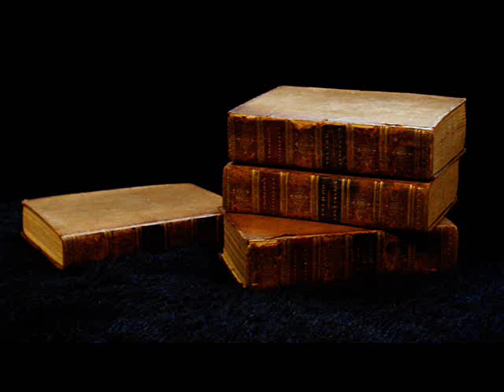Flor do Pequi - Roberto Brenner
Maravilhosa canção em formato bossa, na qual Roberto Brenner homenageia Cora Coralina.
A música Flor do Pequi faz parte do cd Retrato de Cora